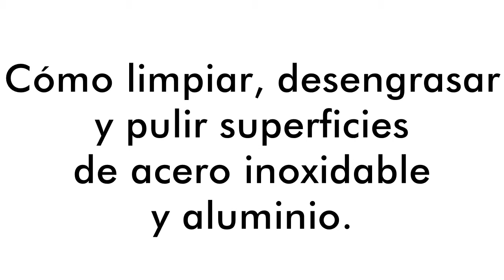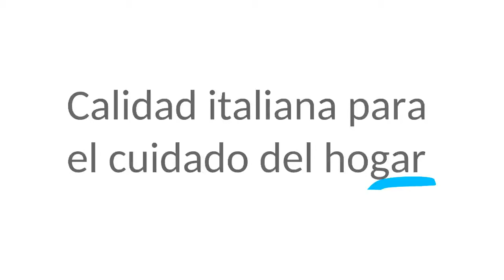Cómo limpiar, desengrasar y pulir superficies de acero inoxidable y aluminio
VIDEO TUTORIAL
Limpieza y pulido ideales para cocinas industriales, fogones, fregaderos de acero inoxidable, etc.